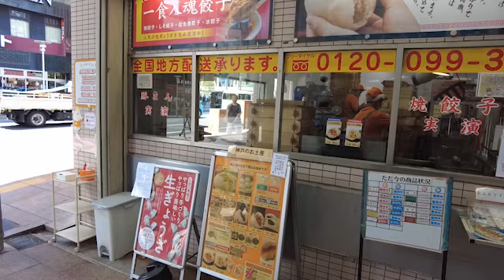Eat,Shop and Enjoy my time day @ sannomiya,Kobe Japan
Had a great time off at Sannomiya kobe, Japan.